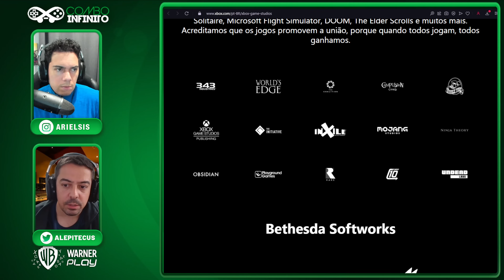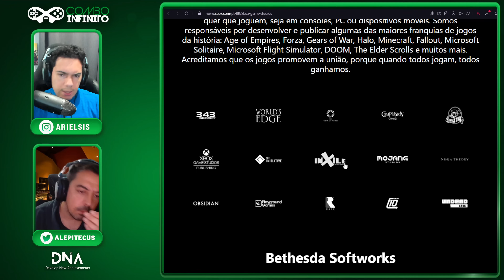O MAIOR SHOWCASE do XBOX? O que Esperar do GRANDE Evento?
Saiba com a gente tudo que vai rolar no xboxshowcase ,tem tudo para ser o melhor até agora do xbox , quais games vão ser mostrados?

=== Encontre o Combo Infinito
️➡️Nosso canal secundário: @GameplaysComboInfinito